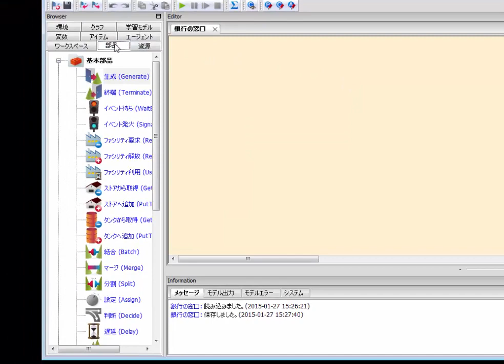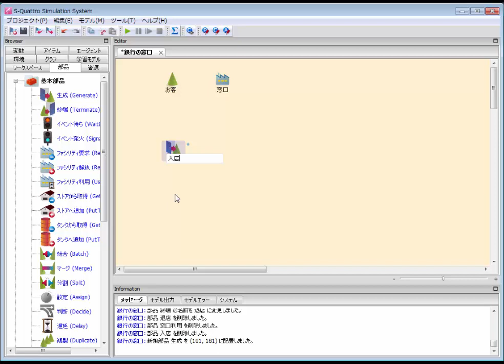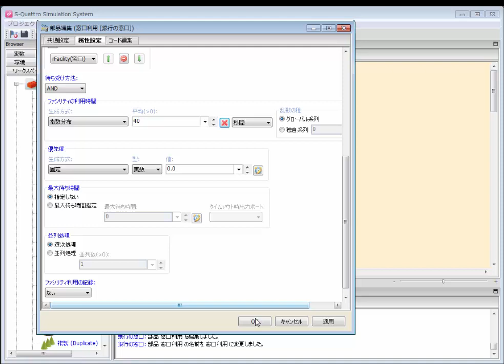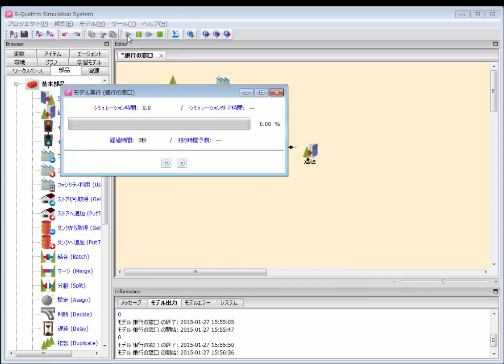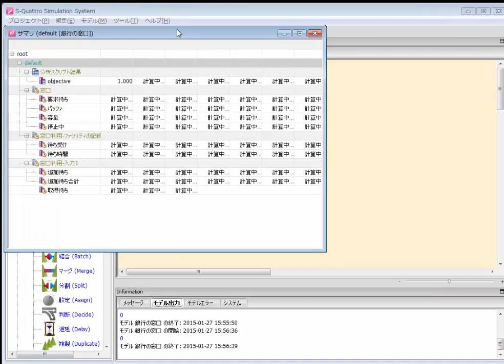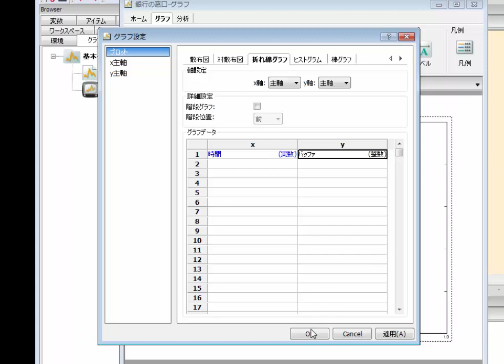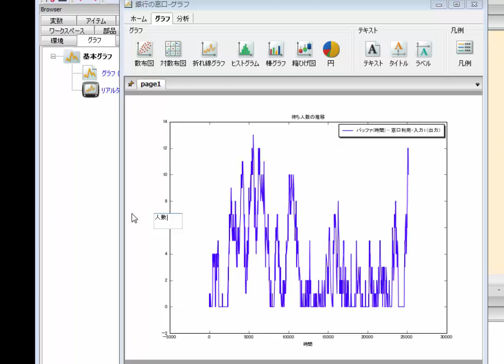S4 Simulaition System 紹介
汎用シミュレーションパッケージ S4 Simulation System のデモ動画です。

S4 Simulation Systemの情報はこちら
無料体験セミナー、無料トライアル、無料個別相談会実施中。